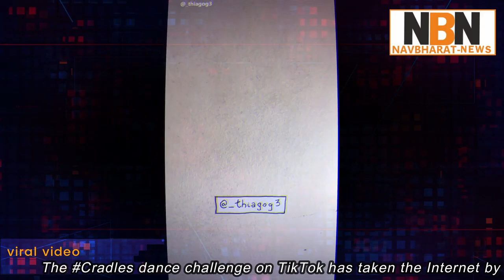The Cradles dance challenge on TikTok has taken the Internet by storm! || Navbharat News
On TikTok, the Cradles challenge has gone viral, and the users cannot resist performing the hook step inspired by Fortnight's dancing style.
Internet challenges are the order of the virtual world and it’s not unusual for people to be completely mesmerised by a song, giving it a quirky twist. And when it comes to challenges, there is no shortage of entertaining videos on TikTok. Currently, people are engaged in the Cradle challenge dancing to the tunes of 2019 song by Sub Urban.

However, it must be noted, it’s not the song’s official video that has people hooked on to the app for the challenge. In fact, people on the app are busy recreating a hook step, something popularised by Fortnite dance!

Yes, the beloved survival game which is also famous for the quirky and peppy dances moves, inspired a dance routine when the beat drops. Using jumpstyle, an electronic dance style which involves kicking your legs back and forth to the beat of the music while simultaneously jumping, people are shaking a leg to the song.

Fortnite Dance - Cradles Dance Challenge, Cradles Challenge Dance Compilation, Dream Feet Dance challenge, Tik tok compilation, The Cradles dance challenge on TikTok has taken the Internet by storm!